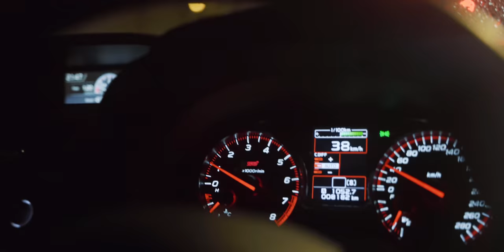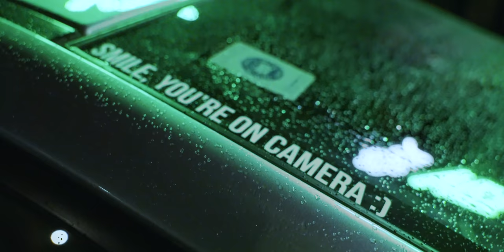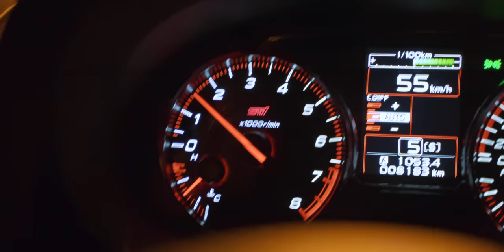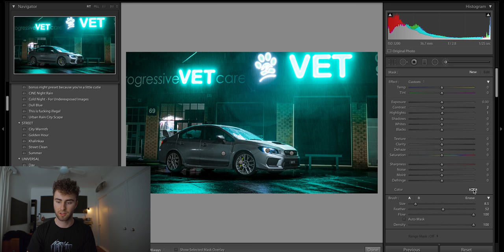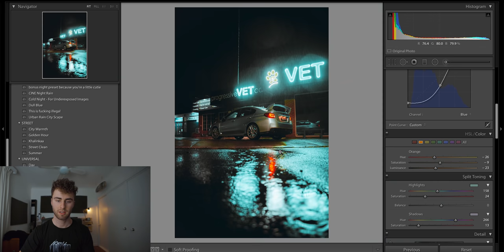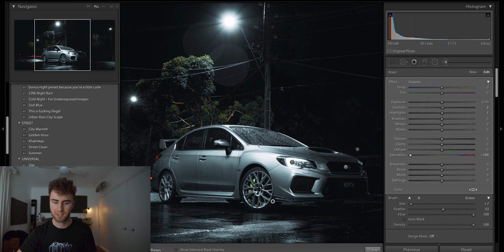These Car Photos Are Better Than Sex.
I go out in treacherous conditions to create content of my car.

Camera Gear:
Sony a7RIV

Lighting:
Godox SL-60W